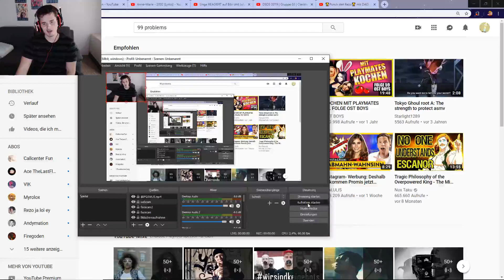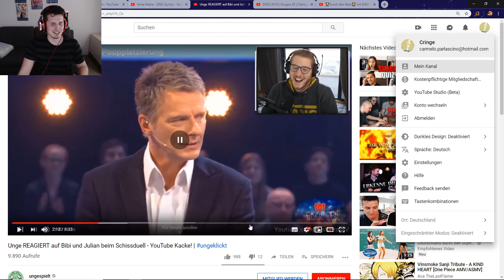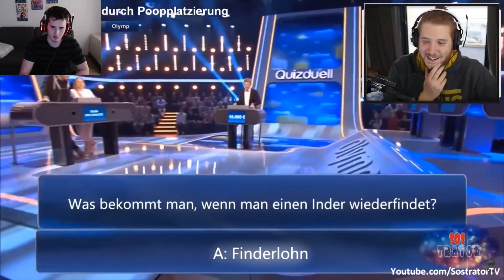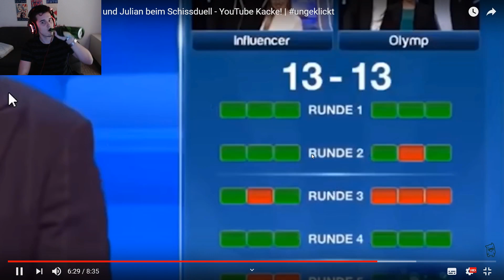Unge REAGIERT auf Bibi und Julian beim Schissduell - YouTube Kacke! | ungeklickt | CRINGE reagiert